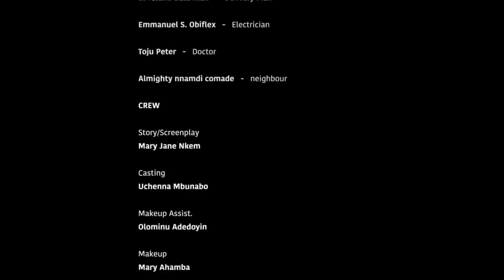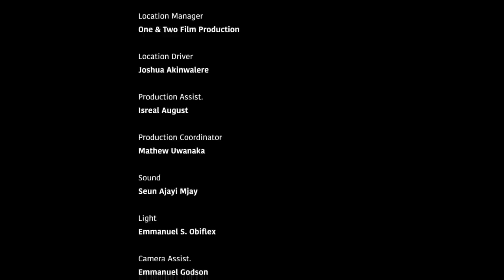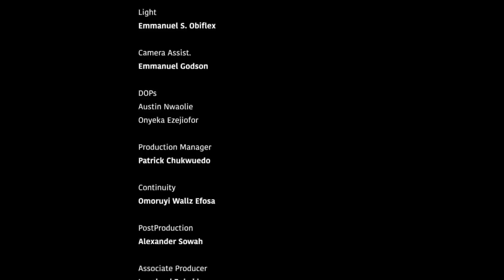Random hook up